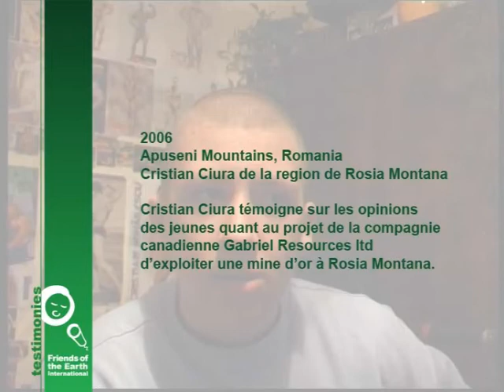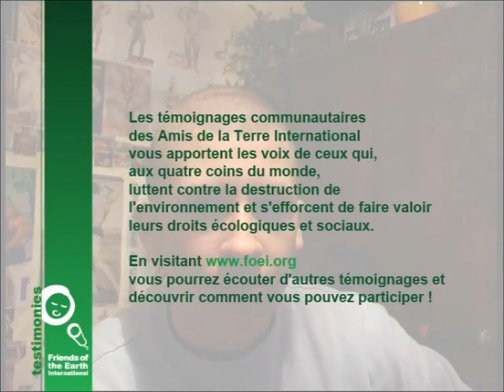Témoignage de la Roumanie: Christian Ciura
Cristian Ciura témoigne sur les opinions des jeunes quant au projet de la compagnie canadienne Gabriel Resources ltd dexploiter une mine dor à Rosia Montana.